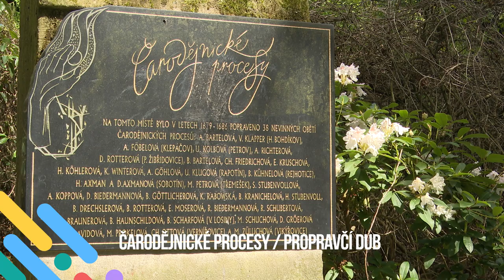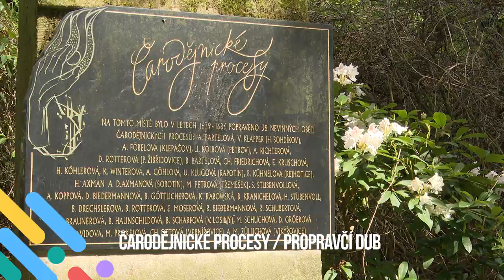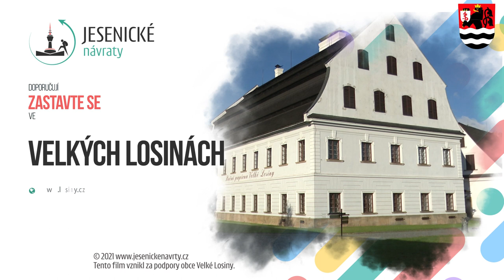ZASTAVTE SE ve Velkých Losinách (doporučují Jesenické návraty)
První zmínka o Velkých Losinách pochází z listiny vydané ve Šternberku v roce 1296. Pomocí turistické pohlednice Vás přeneseme na vlnách času do roku 2021. Zastavte se přátelé v malebné obci Velké Losiny a prohlédněte si, co vše Vám zde mohou nabídnout. A že toho není málo!

Audio:
Nick_Mayburov - Epic Cinema (The Epic Pack)
Nick_Mayburov - Epic Dubstep (The Epic Pack)